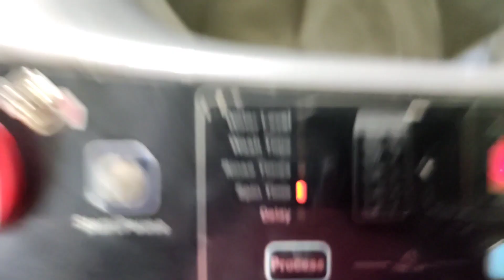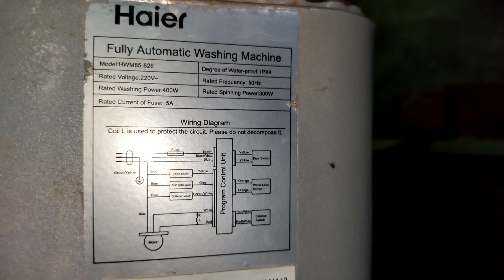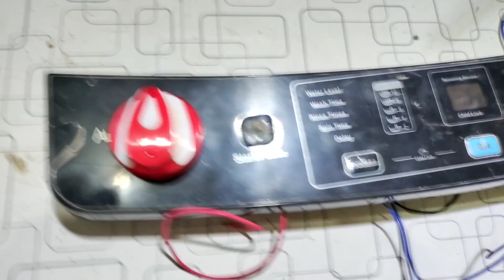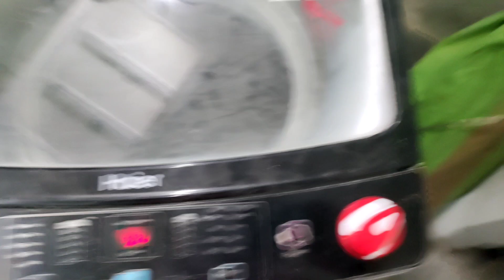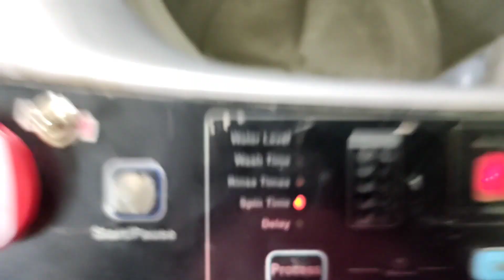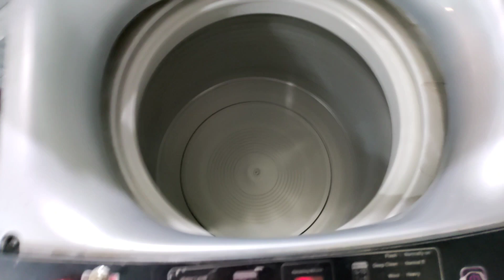Automatic washing Machine convert into Sami automatic Haier automatic washing machine 2023